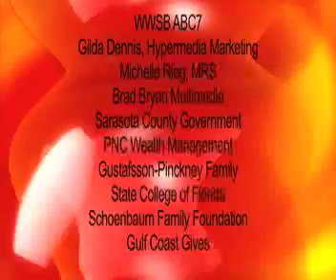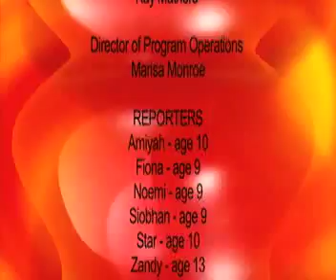Episode 92 Sarasota Links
The girls celebrate National Circus Day, share about Bindi the Jungle Girl and their trip to Mote Marine's research station in the keys, interview Flori Roberts and tour Aladdin Equipment.